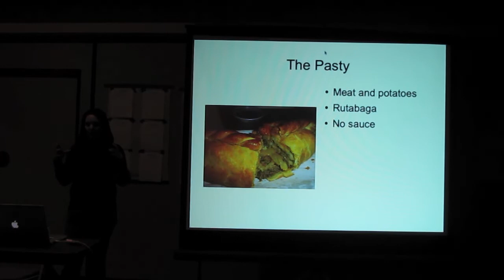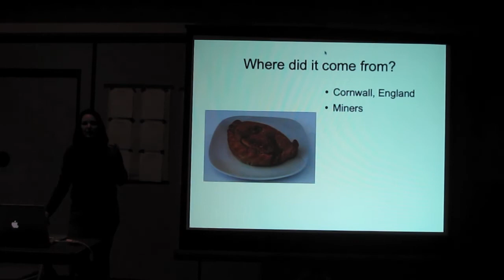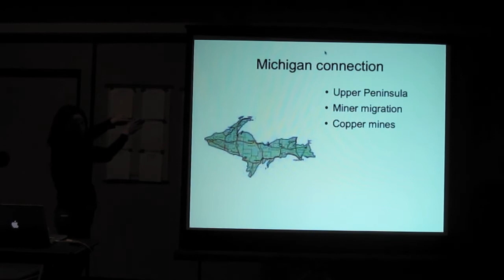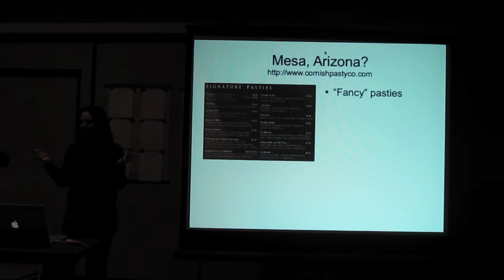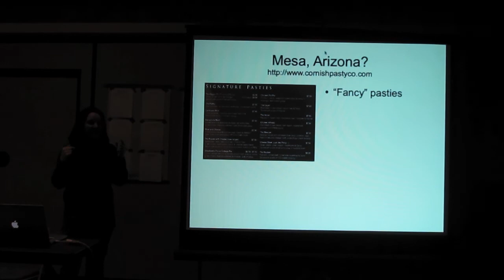The Cornish Pasty (Dianne Marsh)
Java Posse Roundup 2010 Lightning Talk - The Cornish Pasty by Dianne Marsh. Filmed in Crested Butte, CO on March 16, 2010.